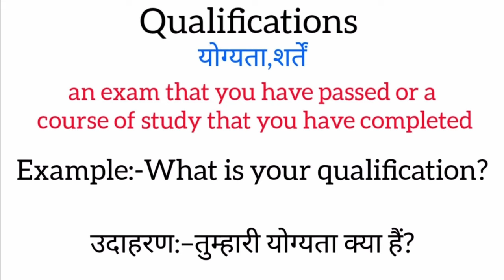Qualifications meaning in hindi | qualifications ka matlab kya hota hai | word meaning in hindi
Qualifications meaning in hindi
Qualifications ka matlab kya hota hai
english to hindi
word meaning
what is qualifications
Qualifications का हिंदी अर्थ